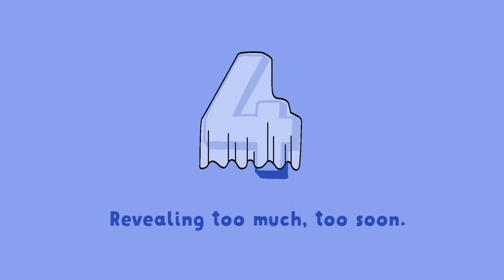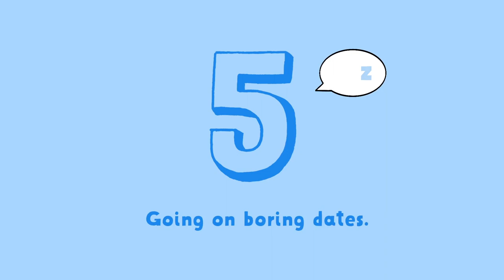7 Psychological Things That Can Make Us Less Attractive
Are you curious about what makes you not so attractive to someone? What holds you back from success with dating? We got you covered. In this video. Find out what lowers your chance with a date.